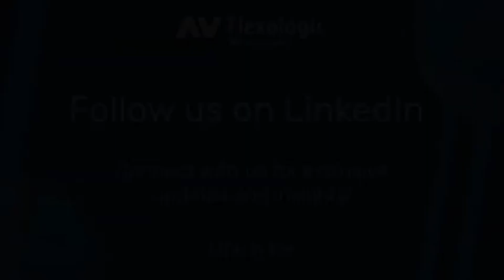EPISODE 4 - Less Time Wasted While Testing in R&D!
In the fourth episode of "Lean in Flexo - Our Key Insights", our Technical Manager Karst uncovers the benefits of applying the Lean methodology to engineering and R&D.

Discover how you can save significant time when ordering parts for testing your technical products in this episode!

Curious to know more about our lean manufacturing journey?